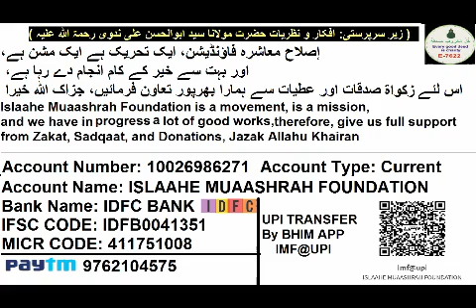59 Aapke Masail, Tableegh Ke Stage Se 06 Number Se Bahar Ki Baat Karne Ka Nuqsan